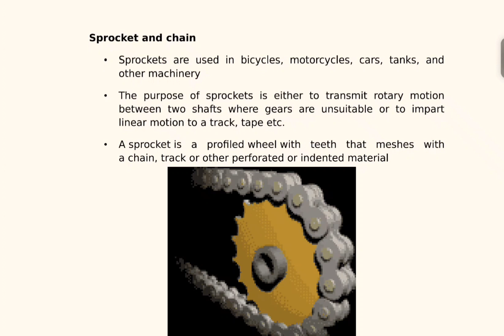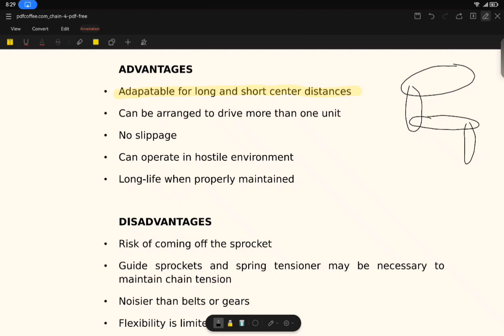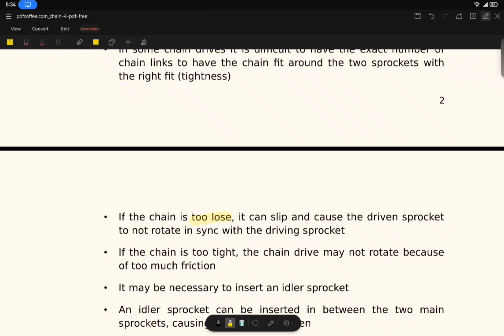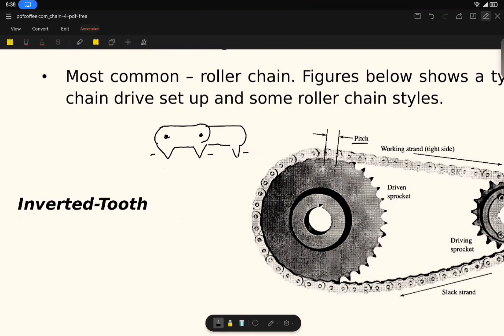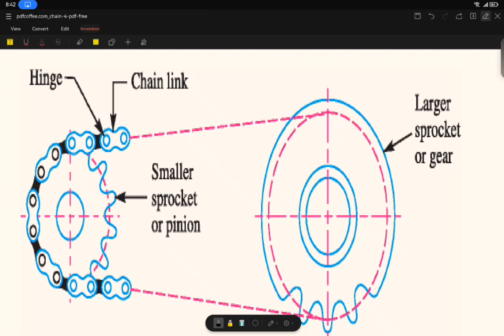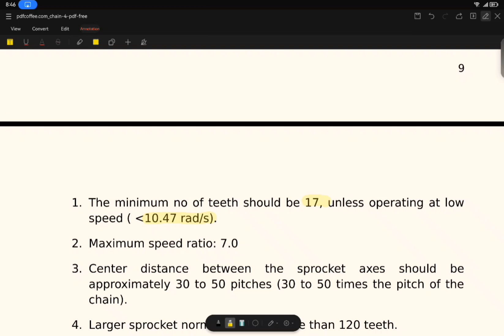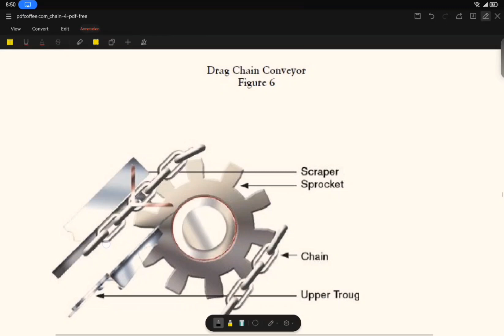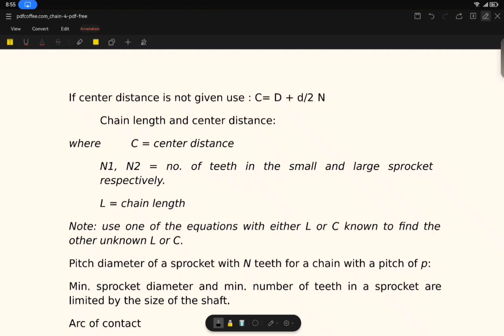Chains and Sprocket